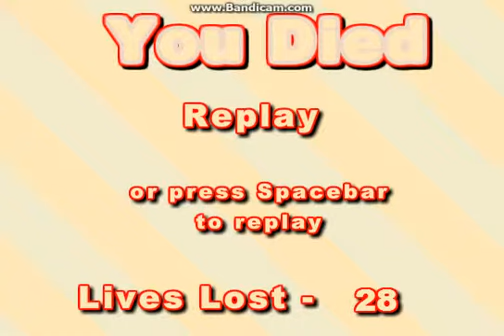WHO THE F*** PLAYS THIS!? Matt vs Unfair Platformer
Heavy swear warning
Annoying game who gives a f***.
Like fav sub or not whatever